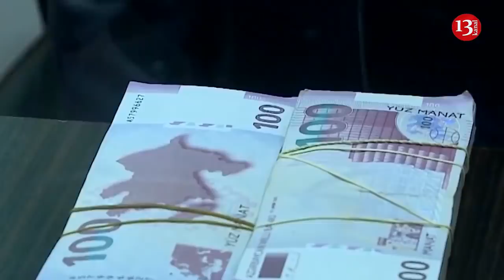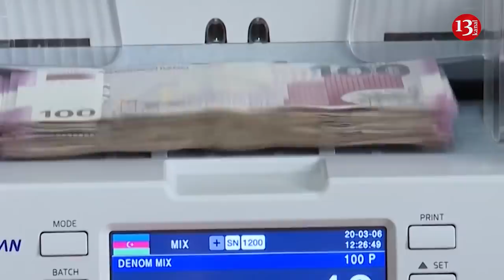190 AZN YARDIMI DAHA KİMLƏR ALACAQ: VÖİN-ə xitam verin və yardımı almaq üçün yenidən baş vurun